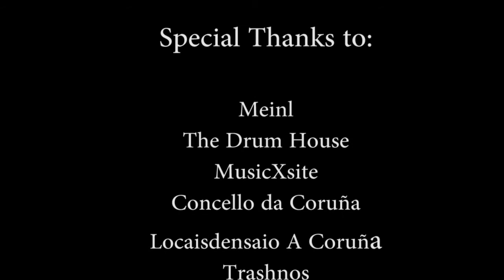Meinl Day A Coruña 2013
Video resumen del evento Meinl Day A Coruña 2013 organizado por The Drum House, con actuaciones y masterclass de los grandes baterias Colás Lage, Jairo Urbiaño, Juan Carlos Aizpún y Damien Schmitt.
Video realizado por Impios Audiovisual.